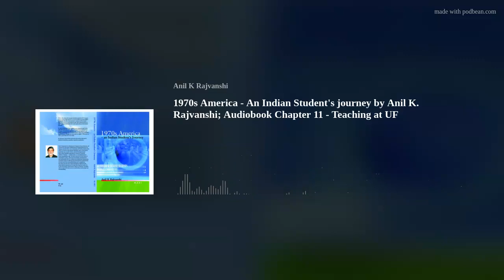1970s America - An Indian Student's Journey; Chapter 11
This is chapter 11 titled "Teaching at UF" from the book "1970s America - An Indian students journey". Dr. Rajvanshi in this podcast narrates some stories while he was a faculty member in UF.

This book narrates the story of a young idealistic student of IIT Kanpur who in 1974 at the age of 24 went to USA to pursue higher education. He left a very lucrative career in US to come back and work in rural India in 1981 and in the process of developing technologies for rural applications discovered himself. Dr. Anil K. Rajvanshi has written in an engaging and lively style the memoirs of his stay and experiences in America as a student and as a faculty in the 1970s. It is an inspiring story and should appeal to all Indians including non-resident Indians (NRIs) and students aspiring to go abroad and who want to make a difference in India, especially rural India.

Dr. Rajvanshi narrates in these podcasts his experiences in US and what made him come back to rural India. In late 1981 when Dr. Rajvanshi returned, rarely any Indian with an IIT degree came back. Even the few who did come back went to big cities like Bombay, Delhi, Bangalore etc. He went straight to rural Maharashtra which was as alien to him as any foreign country since he hardly knew the local language or the milieu! Why did he do it and was it worth it? This fascinating podcast will talk about it.